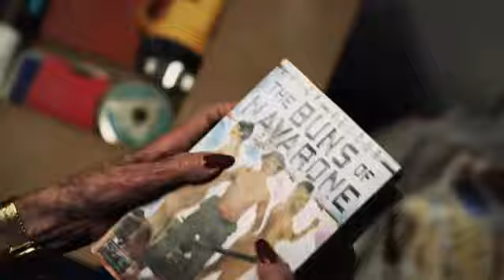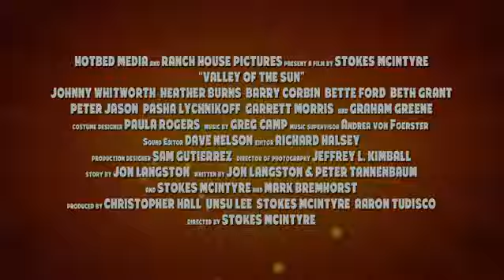Valley of the Sun - Trailer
Andy Taggert, played by Johnny Whitworth, set out for Hollywood to pursue acting, but years later finds himself as Vick Velour and working in adult films. Disillusioned and trapped, Andy walks off the set and lands himself in a mental hospital. His estranged parents pick him up and take him to their Arizona retirement community where Andy's troubles seemingly all but disappear until his past unexpectedly comes back to haunt him.
 MPAA Rating: NOTRATED  &copy; 2010 Phase 4 Films (USA)